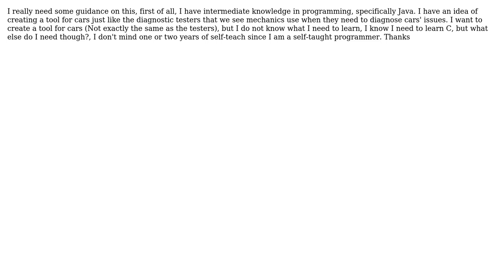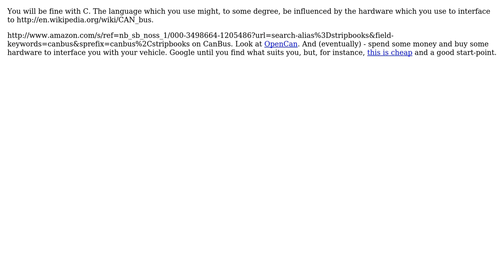Software Engineering: Automotive Embedded System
With thanks & praise to God, and with thanks to the many people who have made this project possible! | Content (except music & images) licensed under CC BY-SA | Music | Images & others | With thanks to user Meme Composer user Mawg says reinstate Monica and the Stack Exchange Network Trademarks are property of their respective owners. You are responsible for your own actions.